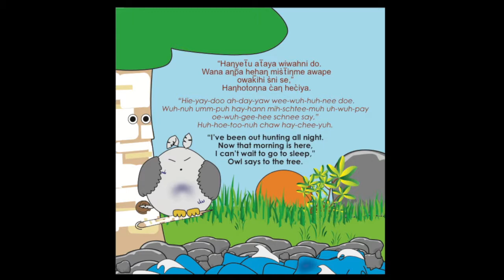I CAN'T SLEEP in DAKOTA